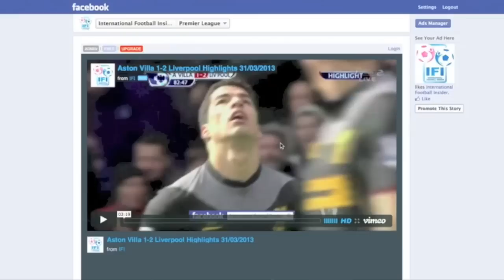2013 J1 第8節 アルビレックス新潟 2-3 鹿島アントラーズ 27/04/2013